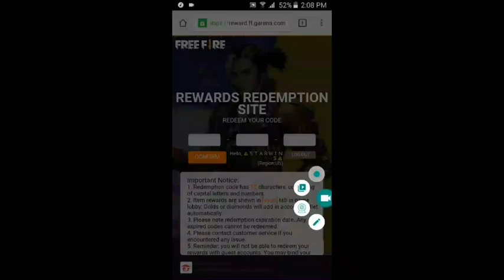NUEVO CODIGO DE FREE FIRE [22/6/2020]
Hola cracks, espero que les guste el video de hoy :')

El codigo de Hoy :J396HVQ662UT